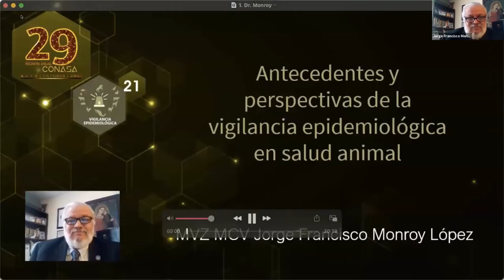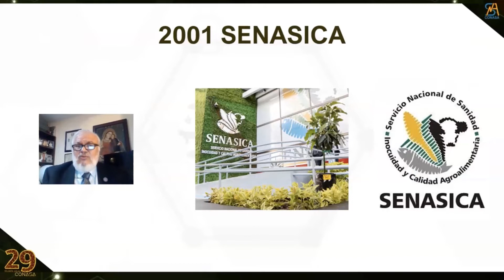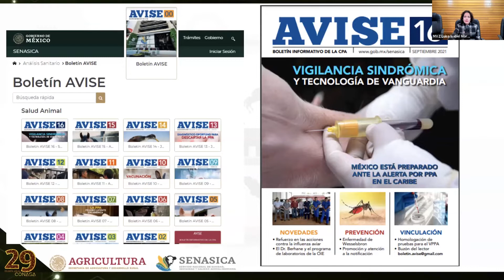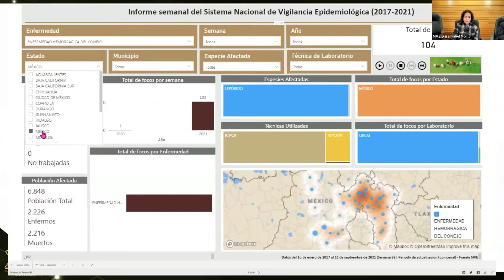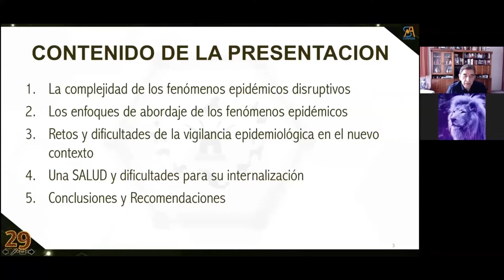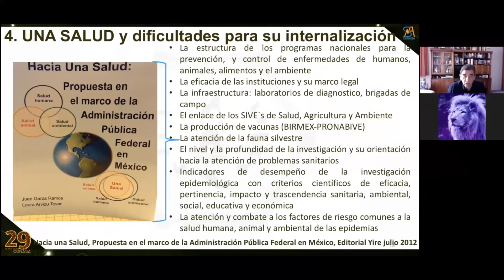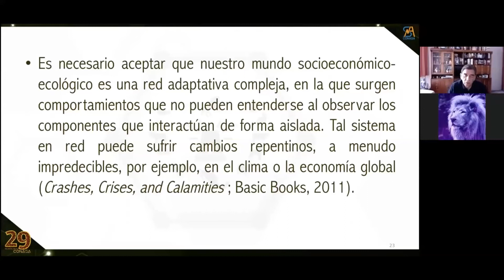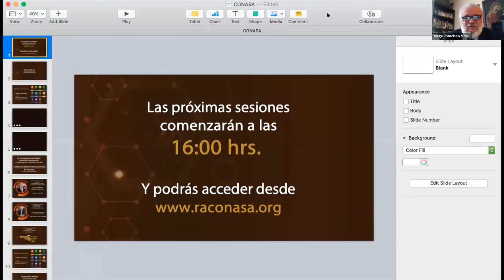Comité de Vigilancia Epidemiológica de la 29ª Reunión Anual CONASA;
Mesa de trabajo del Comité de VigilanciaEpidemiológica🚨 de la 29ª Reunión Anual del CONASA. El programa técnico científico

1.- Antecedentes y perspectivas de la vigilancia epidemiológica en salud animal. MVZ MC Jorge Francisco Monroy López

2.- Micrositio Pulso Sanitario. MVZ Luisa Isabel Moreno Trujillo

3.- La vigilancia epidemiológica bajo el enfoque transdisciplinario de una salud. MVZ MSc Benjamín Aurelio Jara Guillén.

Coordinador: MVZ MCV Jorge Francisco Monroy López
Moderador: MVZ MPVM José Carlos Rosales Ortega
Relatora: MVZ MPVM Alejandra León Cruz